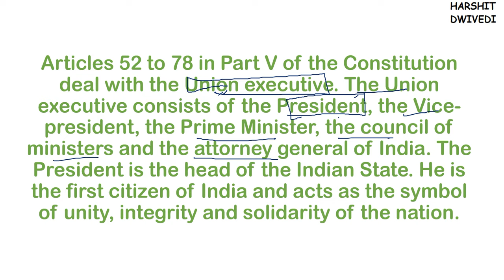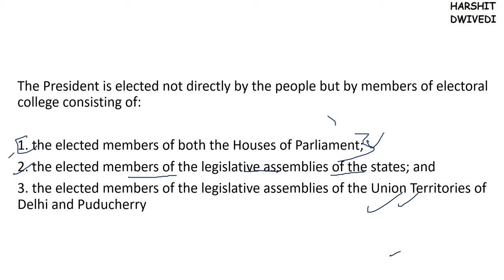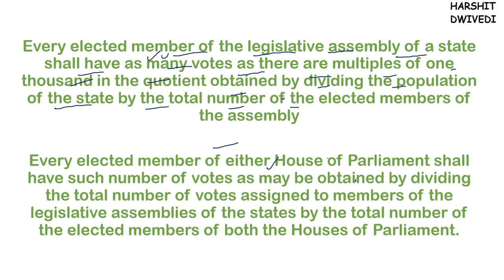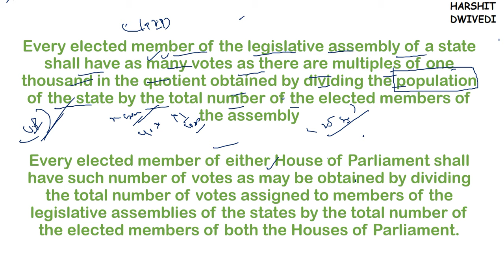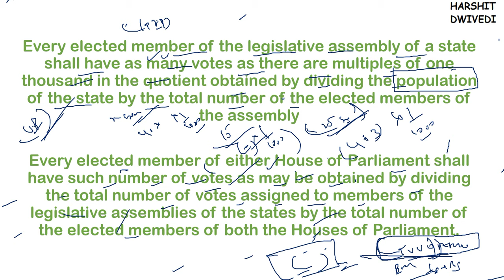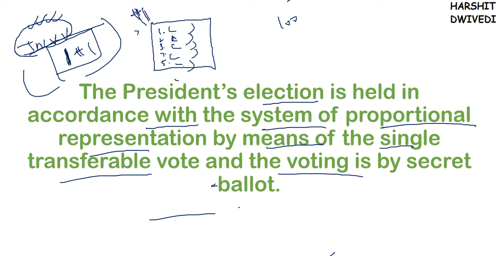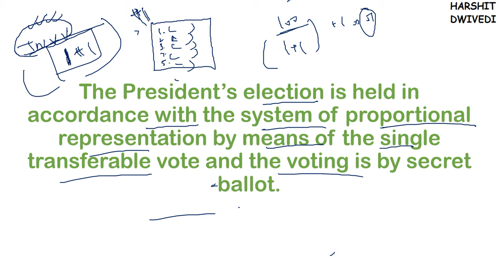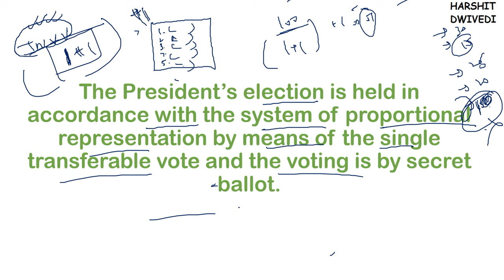(V76) (How President of India is Elected ?) M. Laxmikanth Polity for UPSC Preparation